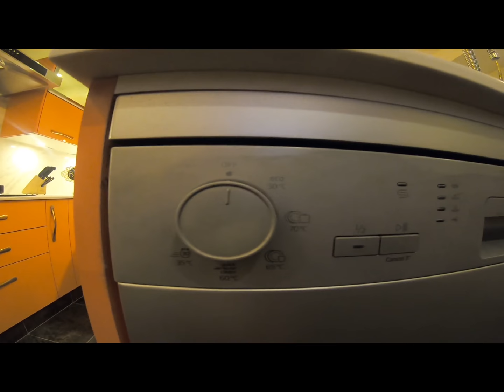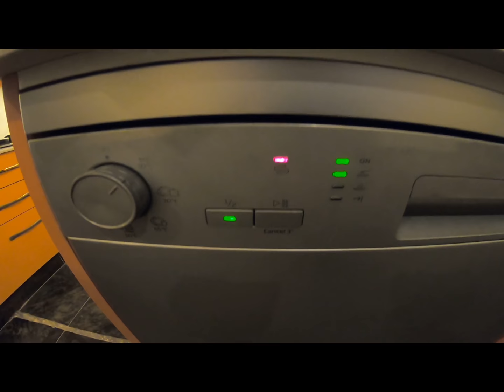Dishwasher Review Pakistan 2020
Here is a detailed video of how to load the dishwasher properly so that our utensils can be washed easily and without any damage to our appliance or our utensils. It is essential to load utensils in the dishwasher. Dawlance is here to make your life convenient with the ultimate hygienic dish washing solution! With its Aqua Intense Wash Technology, the dishwasher washes at 70°C with as low as 9.5 liters of water, providing hygiene and convenience at the same time.